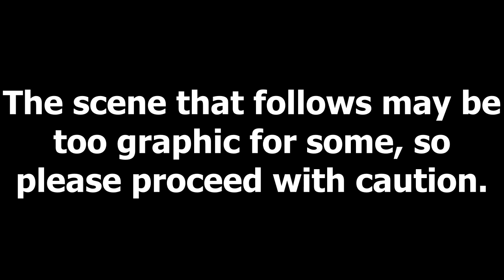Last Week In Zeke: Zeke gets a Vasectomy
"You have no idea the physical toll three vasectomies have on a person!"
(Sorry about the pixelization)